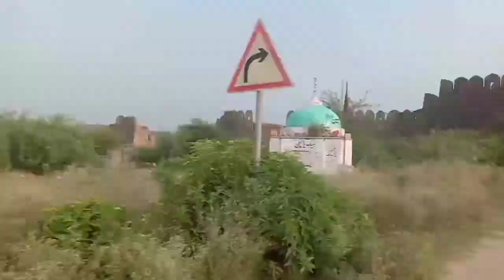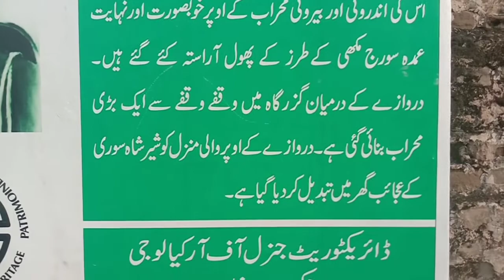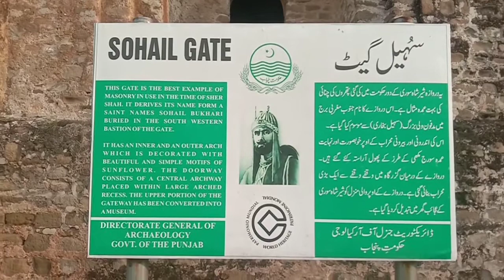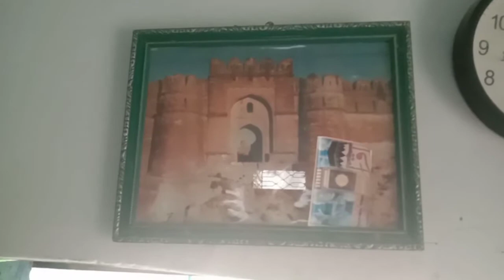Tour to Rohtas Fort/قلعہ روہتاس Vlog 9/discover pak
Rohtasfort is located in punjab city jehlum and total distance from rawappindi 106km and from lahore 217km via GT road it is very historical place in Pakistan

waseem_qureshi31
My twitter id